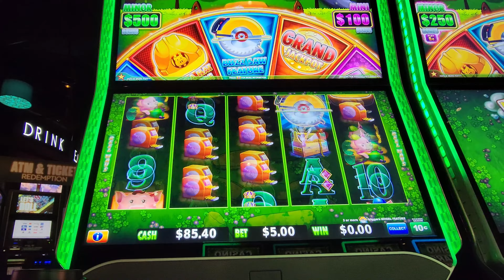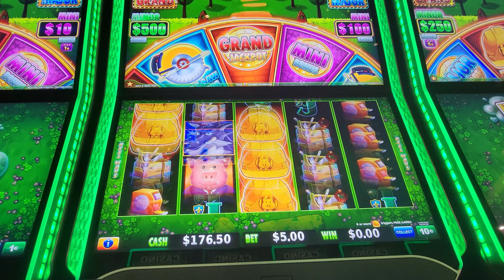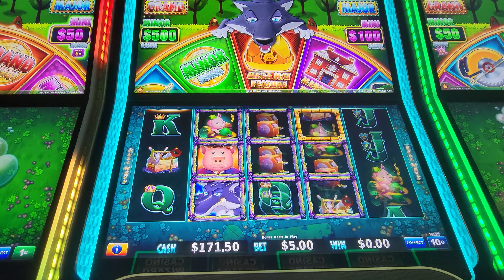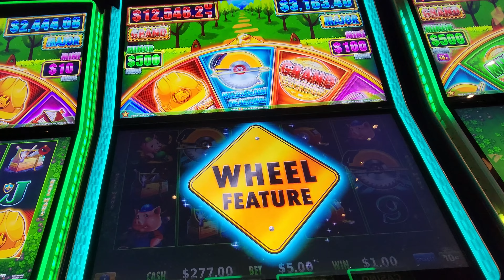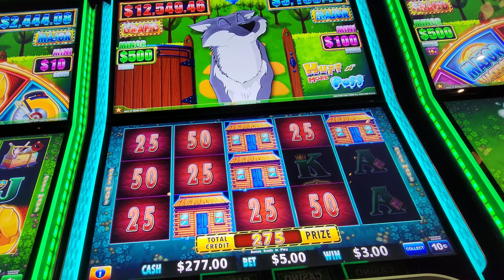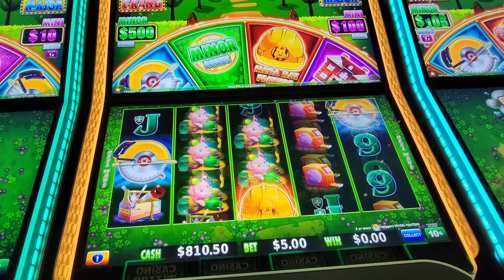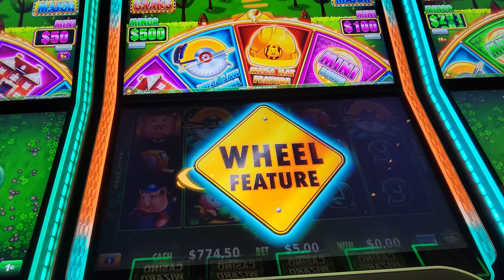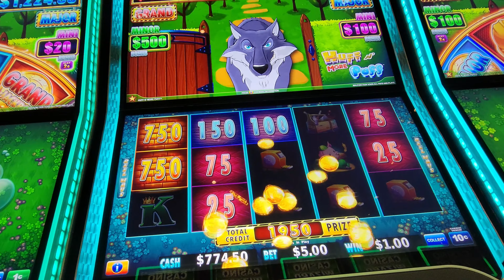Locating Hot Machine Hit for the Big Win! Huff n More Puff Slot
Included Live Play on Huff n More Puff Slot and with Four Game Bonuses and one Line Hit